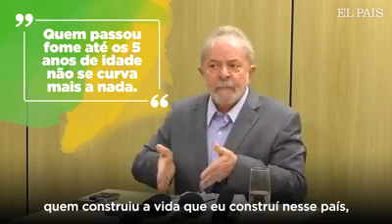Lula: Não vou me entregar